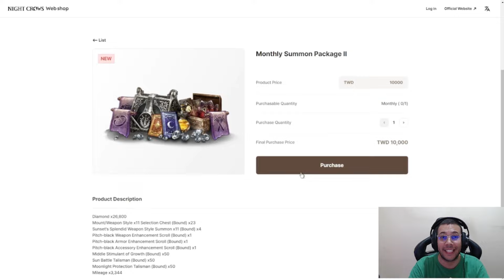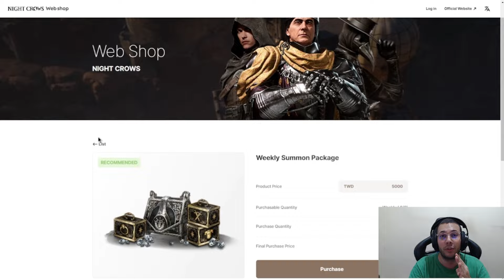GAZETTA FALA SOBRE AS PRÓXIMAS PROGRESSÕES DA MAGUINHA | CORTES MIR4